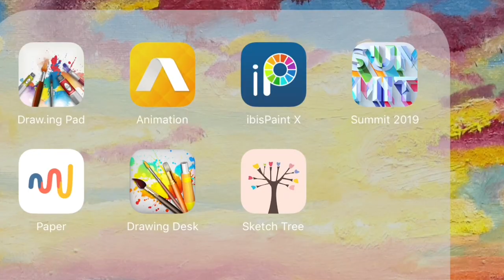How To Draw a Little Fox 🦊